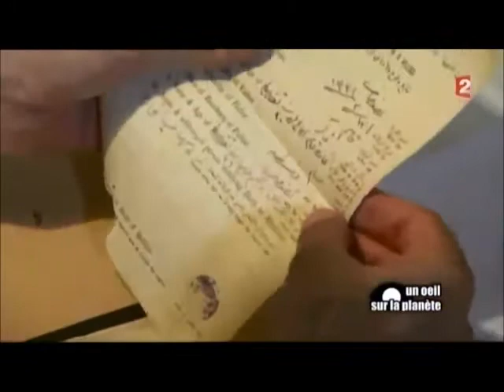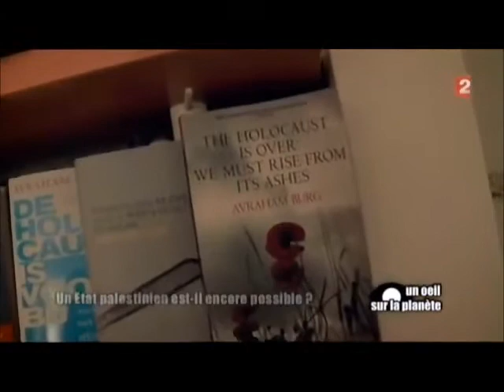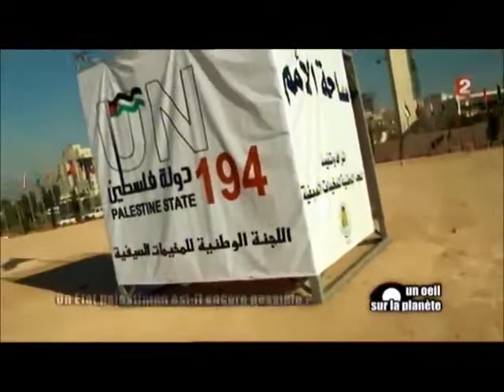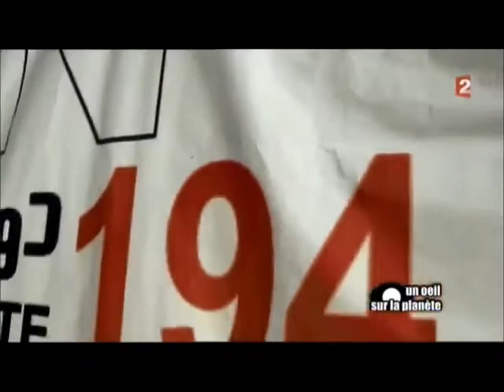9-9Un Etat palestinien est-il encore possible